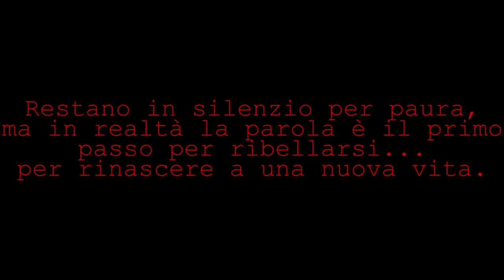ArtAgainstTeenDatingViolence #4 - It is not a prison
The spot tells the story of a couple of which she is the victim of violence. He is very jealous and forbids her to read or greet a friend dear to her.
Love is not prison and it is not violence. Love means loving your neighbor without hurting you. Love is sincerity and above all happiness.
Always love without possessiveness and violence!

Video realised within the framework of the ArtAgainstTeenDatingViolence contest - Children First project.

Author: Chirihen Gannouni, 17 years, Italy.